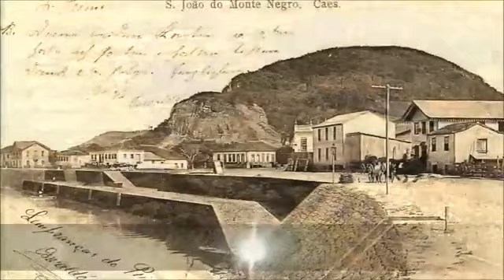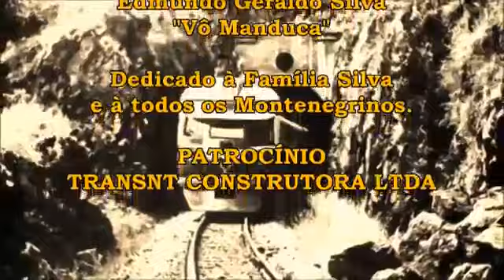Um Canto a Dom Manduca - Heitor Rovani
Ronaldo & Rovani